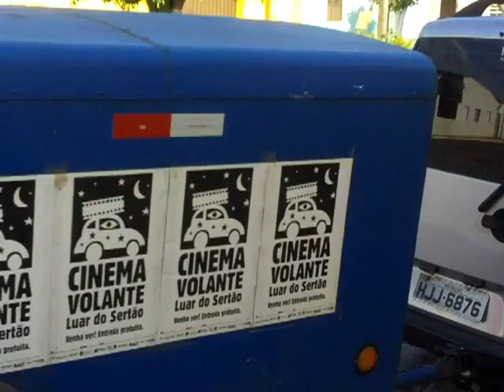Cinema Volante: Luar do Sertão, o carro